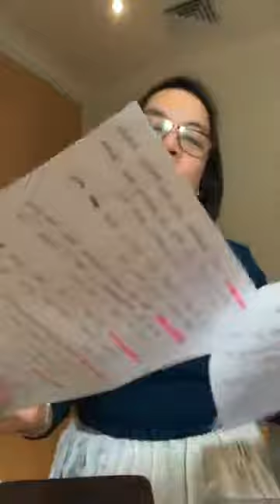UPC KALANGANAN CHURCH)ATE RUTH COMENDADOR.